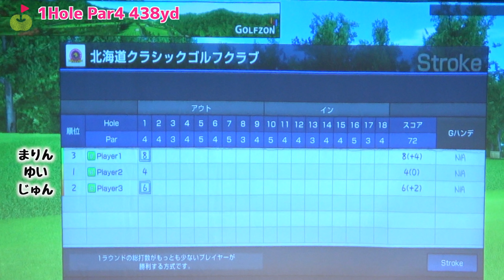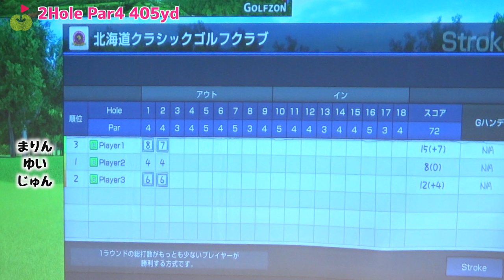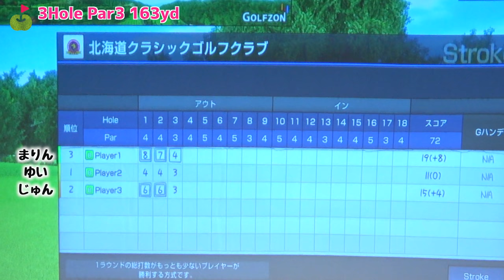久しぶりのゆいちゃんのラウンド！シミュレーションゴルフだけど許して~梅雨だから~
今回はシミュレーションゴルフをします！
久しぶりのゆいちゃんのラウンドですね
室内で申し訳ないですが、梅雨でなかなか外のラウンド動画が撮影できず…お許しください。
舞台は北海道クラシック1~3Hです

♣本日のゴルフ場:MY GOLF RANGE 代官山店